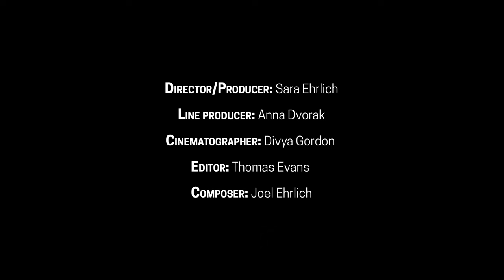Extreme Minds: Freediving Segment Trailer - Official Selection : Women's Adventure Film Tour 2023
"Extreme Minds" is a groundbreaking documentary exploring the mental health benefits of extreme sports. It combines personal stories of athletes with expert insights from adventure therapy psychologists. Witness how extreme sports transform lives, improve mental well-being, and foster resilience. The film features interviews with athletes in highlining, BASE jumping, big wave surfing, and freediving, sharing inspiring stories of overcoming mental health issues. Follow a case study individual as they explore extreme sports for therapeutic healing, showing firsthand how these sports can promote well-being beyond conventional therapy.